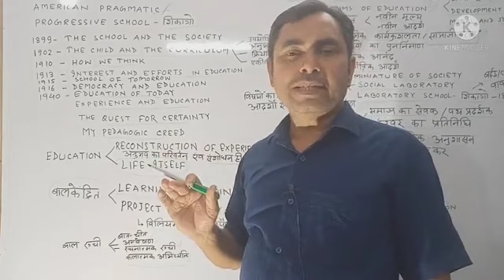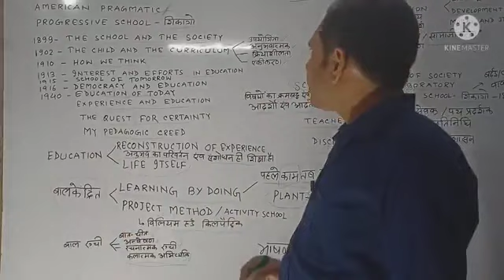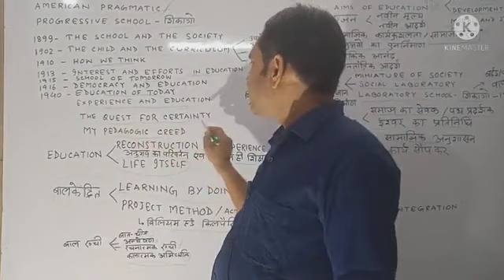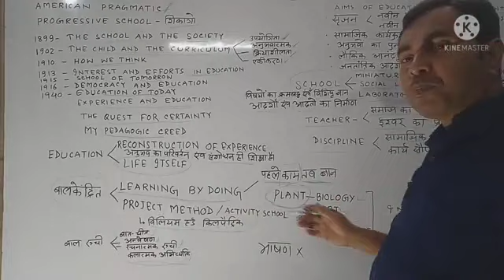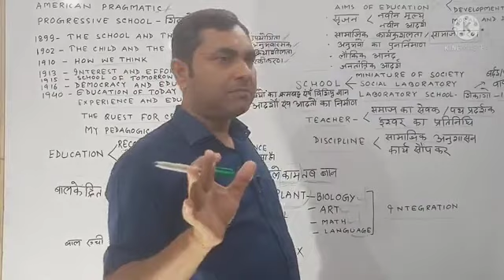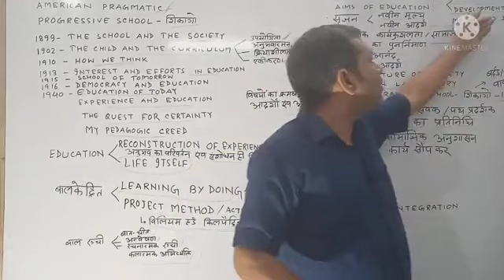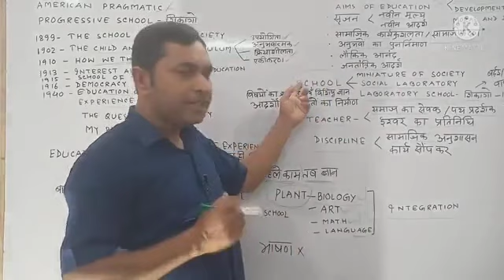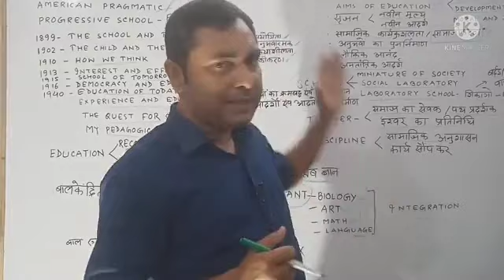John Dewey# जॉन डीवी का शिक्षा दर्शन